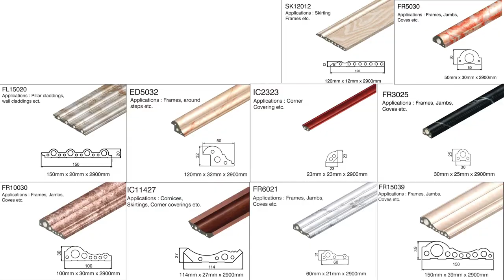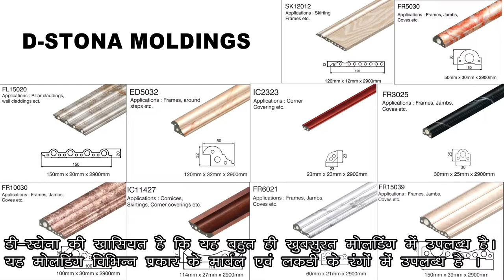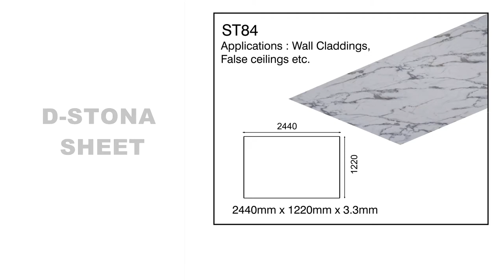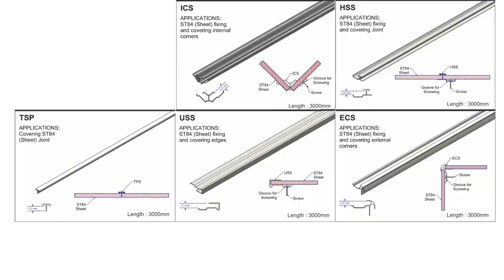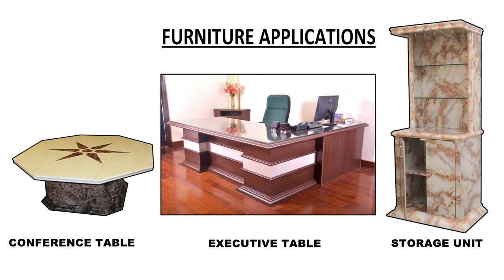DSTONA INSTALLTION PROCESS (ENGLISH)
This film gives a detailed presentation on how Dstona moldings and sheets are cut and pasted, which tools can be used for the work and how to use the available accessories.